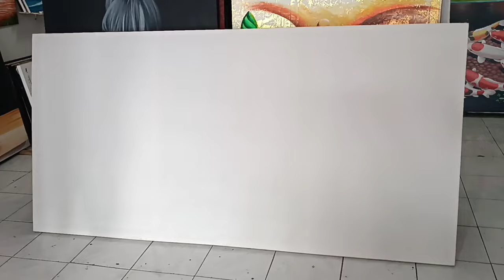BOATS - ACRYLIC PALETTE KNIFE PAINTING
Boats - palette knife painting with acrylic paint on canvas 200cm x 100cm